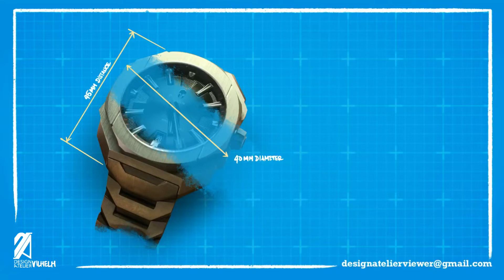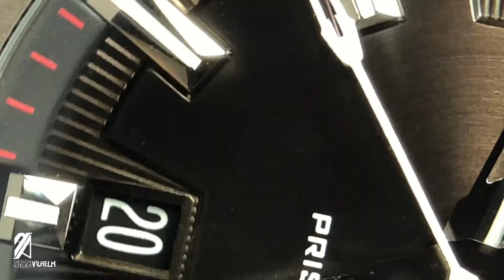Vilhelm Prism Grey Hand’s-On Review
Designer Notes Subject 83

Vilhelm aims to create unique, contemporary and masculine timepieces that combined the best materials available and being used in the luxury watch market today and price it to the working-class watch-enthusiast who doesn't want to part with a small fortune in order to own such a luxury timepiece. I believe every word of this statement and here are the reasons why The prism, when shed light on it, projects a spectrum of beautiful design details you will enjoy.

Specifications
* We have a surprisingly small 40mm Case diameter and just 45mm from lug tip to lug tip.
* This is the first visual wizardry that we're going to put attention to. This is all because of the ingeniously designed elements of the watch.
* That measurement of 40mm is in-fact coming at its farthest point without the crown. however if you actually measure what your eyes will identify as the diameter of the watch, which is the bezel and lugs, its actually just 38mm.
* Because these 2 main elements are so imposing, your eyes are fooled to think that these ARE the things that make up the watch.
* This same visual philosophy is applied to the thickness as well, measuring at just 12mms.
* The lug width is 22mms with the bracelet integrating nicely with the whole case while leaving options for any 22mm straps thats available.

Visual Design
* If it weren't obvious yet by now, the Prism's strongest point is its design language. For someone who has a  design channel like this, its like being a kid again left to his own devices in a candy store, surrounded by video games, lego and thousands of dollars in his pocket.
* The use of angles in this watch is well thought out and used where its needed. The lugs have this aggressive wedges on the side that also matches the case. this mirrors that of what octo finissimo from bulgari.

Chapters:
0:00 - Unboxing and Introduction
2:59 - Specifications
4:00 - Aesthetics
5:44 - Dial
8:12 - Case
9:28 - Bracelet
10:52 - Materials
11:58 - Comparisons
13:35 - Pricing and Options
14:00 - Concluding Remarks
14:52 - End Credits

RETAIL PRICE : USD$999

WATCH SPECIFICATIONS:

 Grade 2 Titanium Case & Bracelet
 Swiss Sellita SW200
 100 Water Resistance

 Case dimensions:
 40mm Case
 45mm lug to lug
 12mm thickness

Sapphire Crystal with AR Coating

LUG WIDTH: 22MM & tapers to 20MM at the Buckle

Comes with extra Custom-designed Black Perforated Rubber Strap